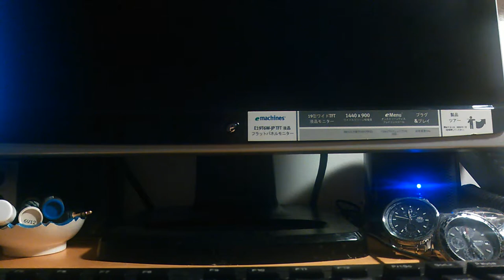液晶モニターの不具合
液晶モニター 電源点滅 映らない 不具合
emachines E19T6W-JP